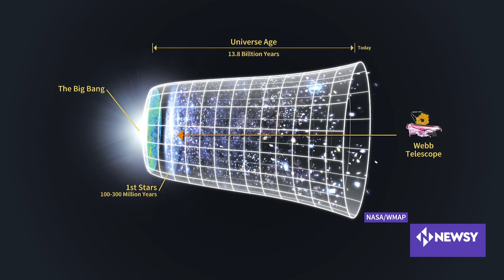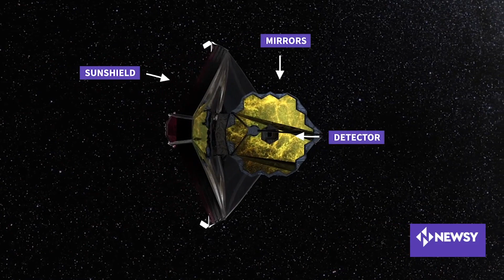Unlocking Secrets Of The Early Universe!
The $10 billion James Webb Space Telescope will peer farther into the early days of the universe than any other astronomy hardware. In comparison, the telescope will be a hundred times more powerful than Hubble.